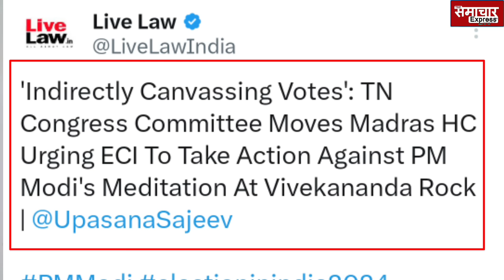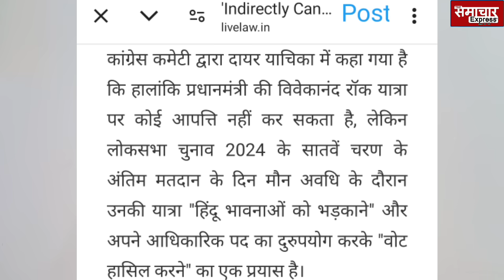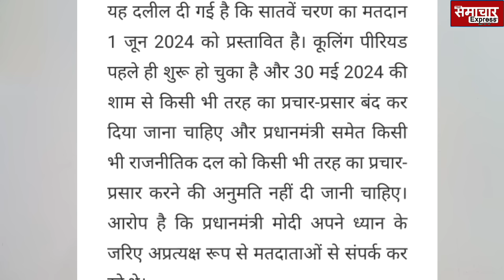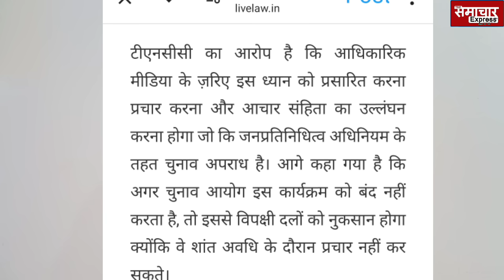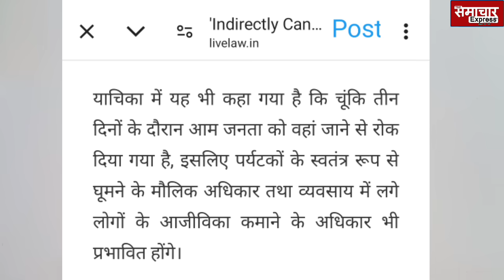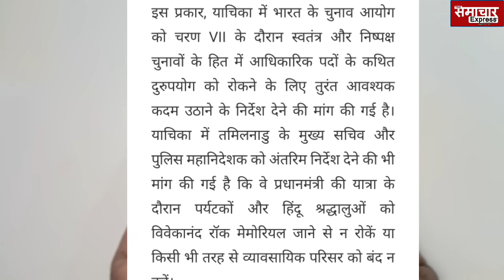साहेब की तपस्या में बुरा फंसा चुनाव आयोग, मुख्य सचिव से डीजीपी तक आ गए लपेटे में, हाईकोर्ट में अब...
साहेब की तपस्या में बुरा फंसा चुनाव आयोग, मुख्य सचिव से डीजीपी तक आ गए लपेटे में, हाईकोर्ट में अब... Madras highcourt plea meditation,  Indirectly Canvassing Votes': TN Congress Committee Moves Madras HC Urging ECI To Take Action Against PM Modi's Meditation At Vivekananda Rock,  varanasi 1st June,
CJI चंद्रचूड़ ने आखिर ले ही लिया बड़ा फैसला, देश के सभी जजों को बड़ा निर्देश, राष्ट्रपति मुर्मू भी...!
Cji chandrachud  big decision in favour of country .
CJI और कानून मंत्री को राष्ट्रपति draupadi मुर्मू ने मुंह पर भरदम सुनाया, ऐसी बात बोलीं कि जवाब देते नहीं बना!
President draupadi murmu, cji , kanun mantri,
भरे कोर्ट में CJI ने खुलवाया सील बंद लिफाफ़ा, सबके सामने पढ़ना पड़ा, Adani के बाद फिर बुरी फंसी सरकार
Orop,
OROP Arrears | After Defence Ministry Cites Difficulty In Clearing Rs 28,000 Crores Dues In One Go, Supreme Court Extends Timeline
CJI DY Chandrachud refuses to accept the sealed cover submitted by the Centre in the OROP arrears case.

"I am personally averse to sealed covers. There has to be transparency in court. This is about implementing the orders . What can be the secrecy here?"- CJI

2021 में ही Adani बर्बाद हो गए होते, लेकिन हो गया बड़ा खेल, Hindenburg की भी जरूरत नहीं